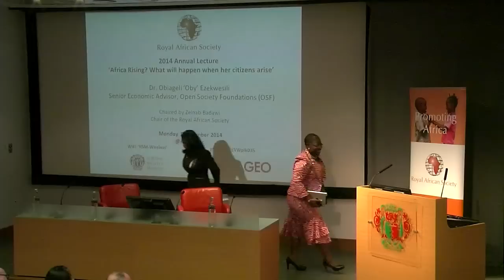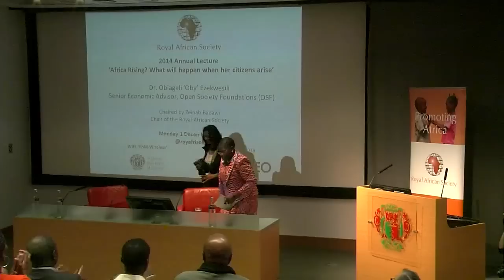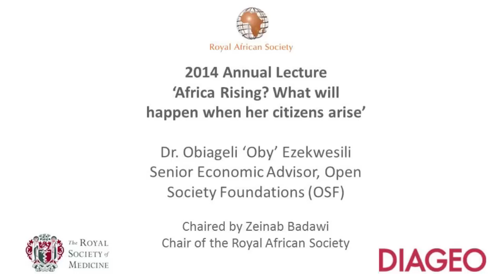Royal African Society Annual Lecture 2014 by Dr Obiageli 'Oby' Ezekwesili